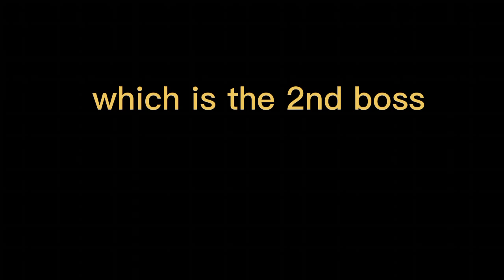Elden ring #4: defeating the 2nd Elden ring boss, (The full moon queen)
Part 4 of a another Elden ring video, this time I'm fighting the second Elden ring boss. This is also when you defeat the second boss, it automatically unlocks a rebirth of your stats just letting you know about that.

HAVE YOU SUB'D TO THE CHANNEL!!!